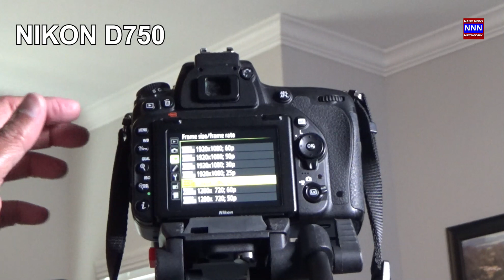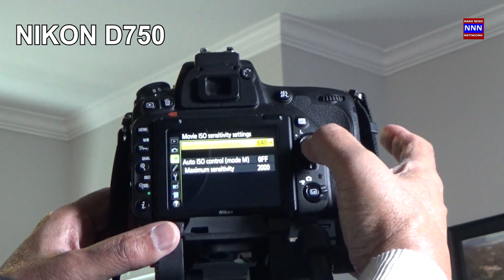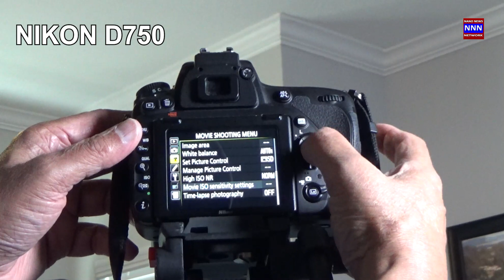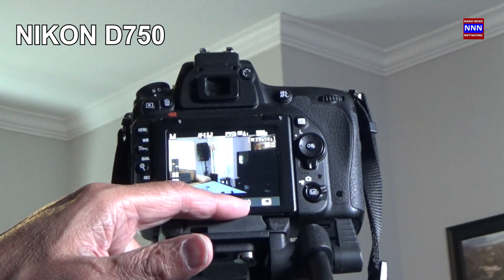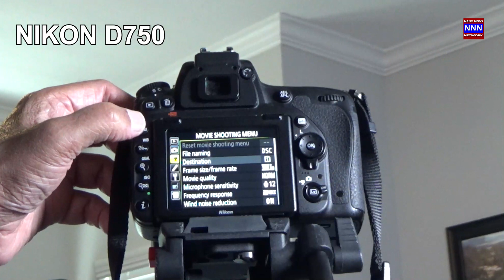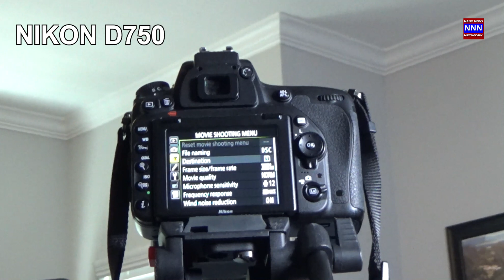NIKON D750 Complete Video Mode Settings Guide 2022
Here we will walk you through each item  in the video mode settings like image size, quality, ISO, shutter speed, video frames, resolution, autofocus, manual focus, stand, light, storage, time limit, 30 minutes, audio settings, and much more.

Cardiology, heart health, public education